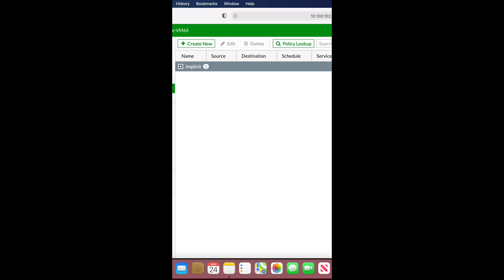Samsung TV DNS Queries ( Coming Soon Video )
getting ready for my next youtube video

My Books
Fortigate Firewall admin pocket Guide e-book

1. Windows internals part 1
2. Memory forensics
3. malware analysis
4. the art of invisibility
5. cryptography and network security
6. attacking network protocols
7. Machine learning and security

MY FortiGate FIREWALL

MY MacBook